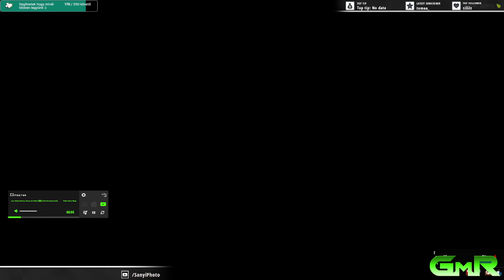V. János (INDIANA JONES) | Nyomozó | #21 | GMR RP